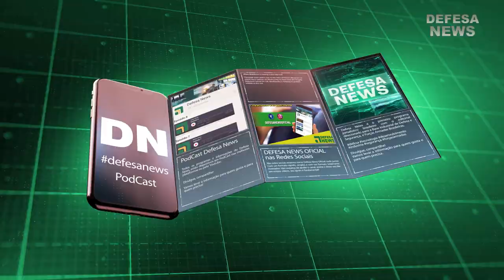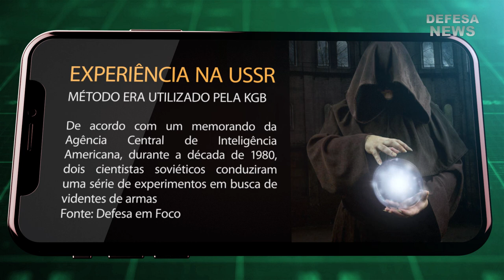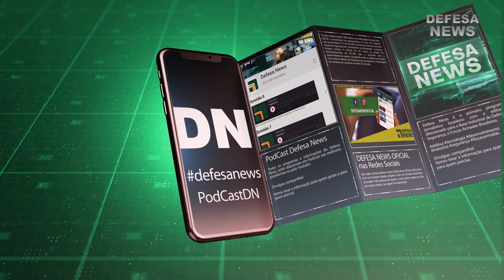Informativo Defesa News | 02 03 21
Defesa News é o primeiro programa jornalístico brasileiro com o editorial direcionado para a Base Industrial de Defesa e Segurança.

Produção e Jornalismo: Luiz Camões
Voz: Luiz Camões

Neste Informativo veremos:
- Inteligência Artificial contra o comunismo é desativada na China
- FBI pode interceptar mensagens do Signal
- Estratégia Nacional - ENSIC é aprovada
- Maior evento mundial espacial será no Brasil
- KGB utilizava videntes

Muito obrigado.